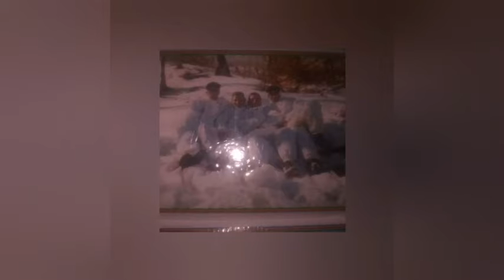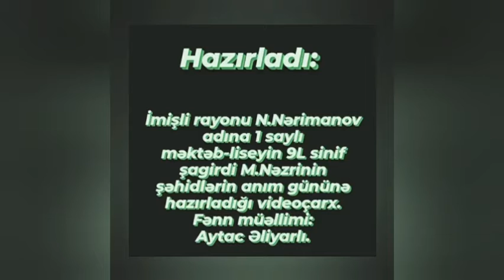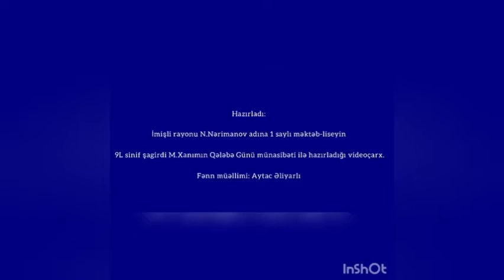İmişli Şəhəri 1 saylı məktəbin 10H sinfi tərəfindən videoçarx